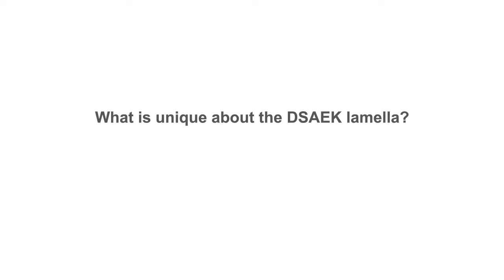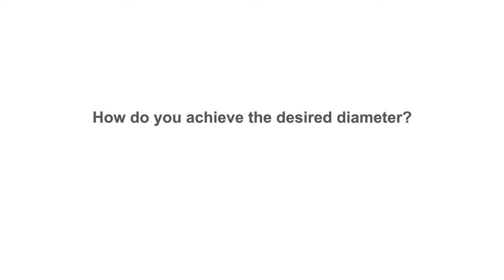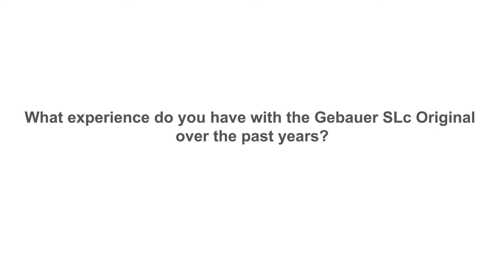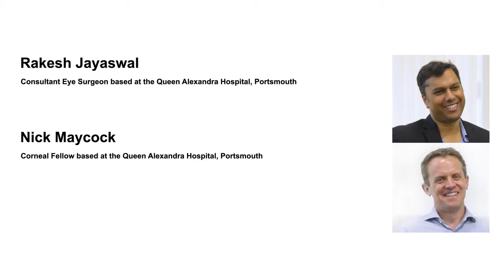Rakesh Jayaswal & Nick Maycock (Queen Alexandra Hospital Portsmouth, UK) speak about DSAEK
The advantages of using the Gebauer SLc Original system (DSAEK)